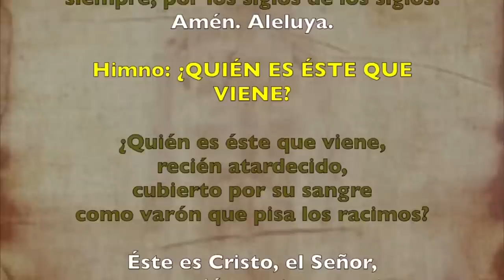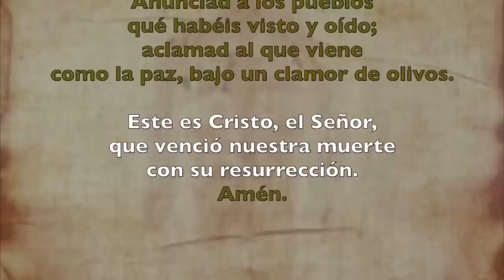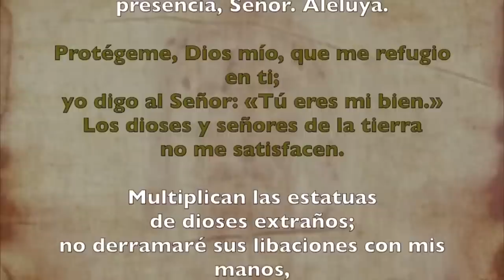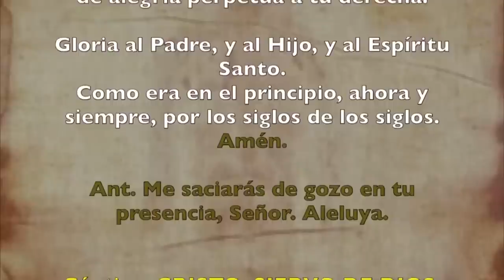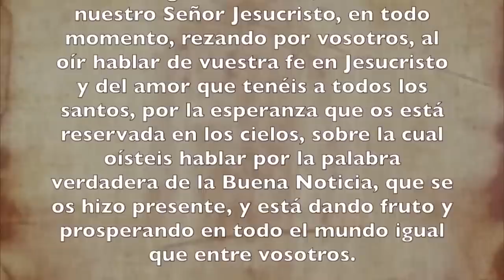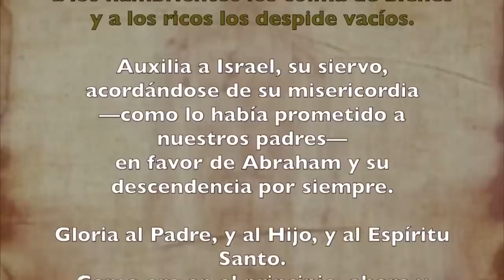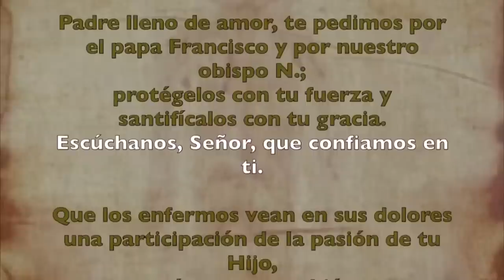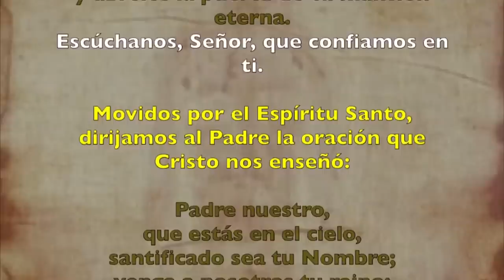Oración de la tarde ( I Vísperas), SÁBADO 05 DE AGOSTO 2023 | XVIII del Tiempo Ordinario